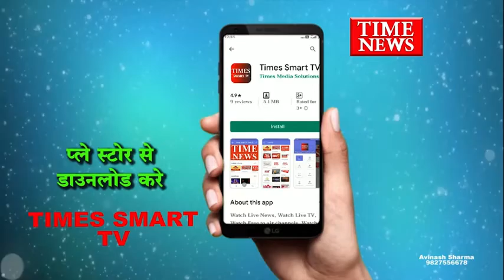बागेश्वर धाम के पीठाधीश्वर पं.धीरेंद्र कृष्ण शास्त्री का ब्रिटिश पार्लियामेंट में सम्मान